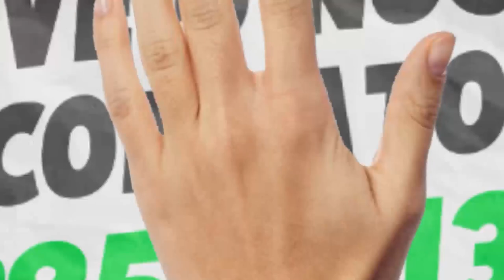O Brasil tem que mudar, tem que ter distribuição de renda